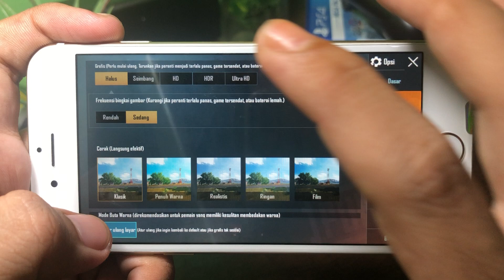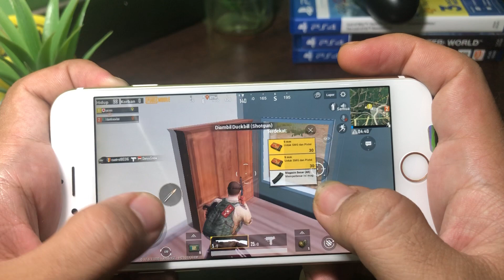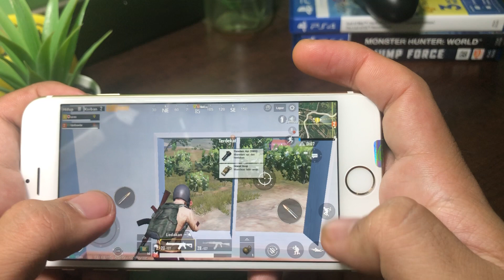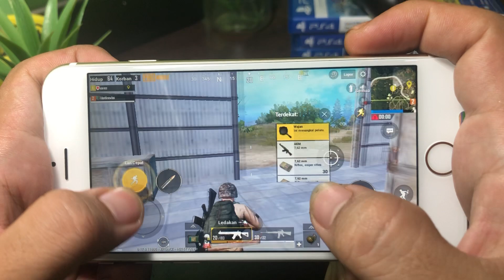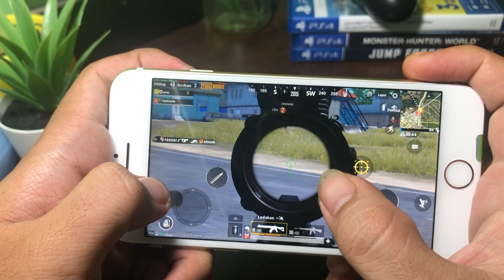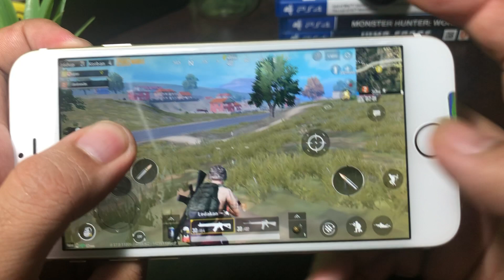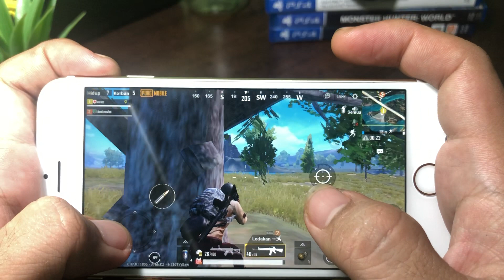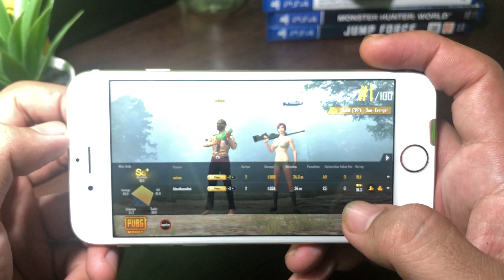Test Game #2 : Bermain PUBG Di Iphone 6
Test Game Pubg Mobile di Iphone 6 ditahun 2020?
Yuk simak videonya sebelum membeli iPhone 6 untuk main game

NB : sengaja tidak diedit dan tidak di kasih efek agar bisa keliatan real graphic

iPhone 6 Release Date 24 September

Type LCD IPS dengan Ukuran layar 4.7" inc
Chipset Apple A8 RAM 1GB
Dengan Baterry 1810 mAH

Kesimpulan dari video diatas :
1. Yang saya rasain saat main game PUBG feelnya kurang, Max graphic hanya sampai sedang.
2. Dan sekitar 5 menitan iphone mulai panas masih "sedang" tidak terlalu panas
3. Saat main game masih suka patah patah

atau masih wort it? kalau kalian suka main game kurang wort it.